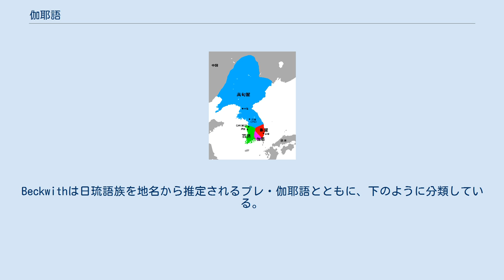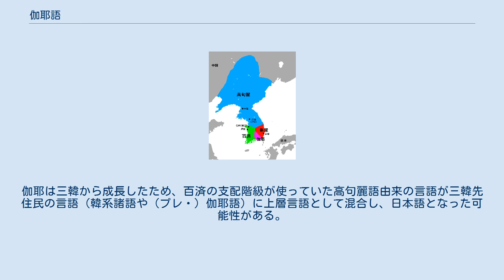伽耶語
伽耶語（かやご）または加羅語（からご）は朝鮮半島南部の伽耶諸国で話されていたと想定される言語である。
13の地名から推定が試みられているが、これらが伽耶語を反映しているのか、その前に存在した言語を反映しているのか確かではない。
伽耶諸国の言語に直接由来すると認定される語は1語しかない。
 議論されている地名は日本語と関連する言語にも現れる。
Beckwithは日琉語族を地名から推定されるプレ・伽耶語とともに、下のように分類している。
 このプレ・伽耶語がのちの伽耶諸国の言語（4語しか残っていない）と関係があったかどうか明らかではない。
 三国史記巻34に、「旃檀梁」という語について、伽耶語では'門'が「梁」とよばれるという記述がある。
中国語の「梁」は新羅語では'尾根'に充てられ（子孫の中期朝鮮語：돌 *twol が'尾根'の意）、このことは伽耶語の'門'はtwolのような発音をされていたことを示唆する。
これは古代日本語の*two/tö (門/戸) (現代日本語 to, 戸), 'ドア, 門'という意味.)と一致する。
 日琉語族と一致するようにみえる伽耶の地名は、日本語-高句麗語族仮説の一部証拠となる。
しかし高句麗語はより北方由来であり、朝鮮南部で先日本語を置き換えた可能性もある。
伽耶は三韓から成長したため、百済の支配階級が使っていた高句麗語由来の言語が三韓先住民の言語（韓系諸語や（プレ・）伽耶語）に上層言語として混合し、日本語となった可能性がある。